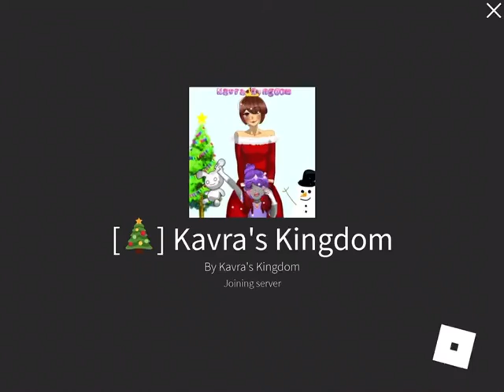Roblox | Kavra’s Kingdom (14)